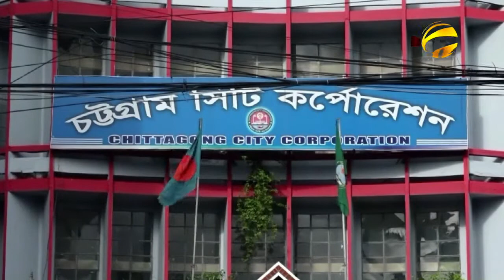হোল্ডিং ট্যাক্স পুনর্মূল্যায়ন নিয়ে বন্দরনগরী চট্টগ্রামে বাড়ি মালিকদের অসন্তোষ বাড়ছে।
পঞ্চবার্ষিক মূল্যায়নের পর এবার এ ট্যাক্স আগের চেয়ে ১০ থেকে ৫০ শতাংশ বাড়ানো হয়েছে বলে অভিযোগ তাদের।
কর কমানোর দাবি জানিয়ে সিটি করপোরেশনকে চিঠি দেয়ার পাশাপাশি বিভিন্ন রাজনৈতিক ও সামাজিক সংগঠনকে নিয়ে আন্দোলনও করছেন তারা।